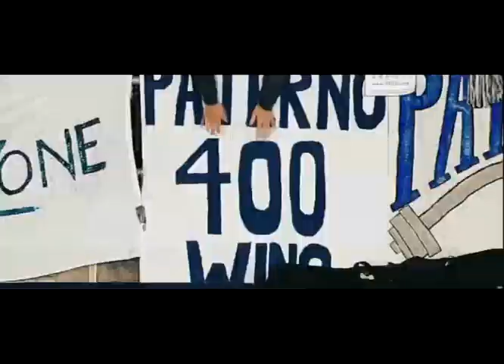Paterno Legacy. Trailer for 4/18/22 ESPN premiere.